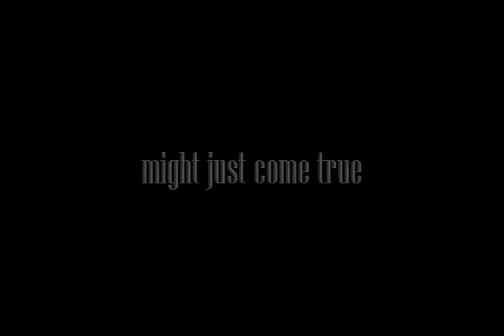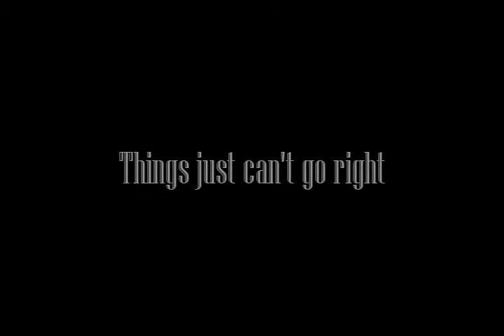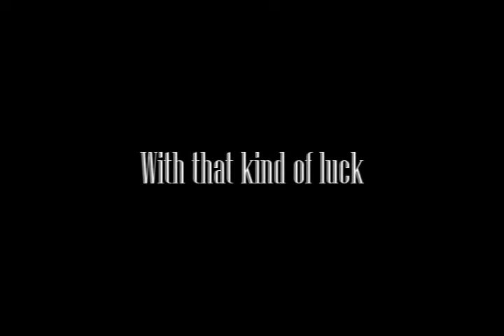La Esquina (The Story of Federico)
Another imaginary movie.
Music: Via con me - Paolo Conte, Reflejo de Luna - Alacrán
Scenes from: Music videos: "La Esquina" - Federico Aubele, "Postales" - Federico Aubele, "Dust in Gravity" - Delerium, "Into the Night" - Santana